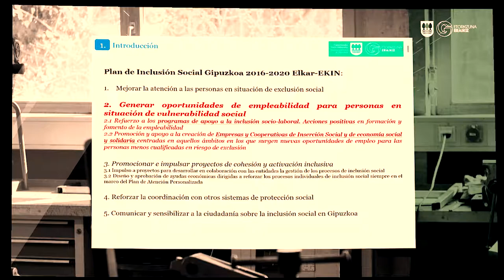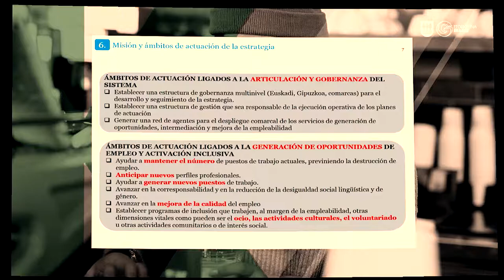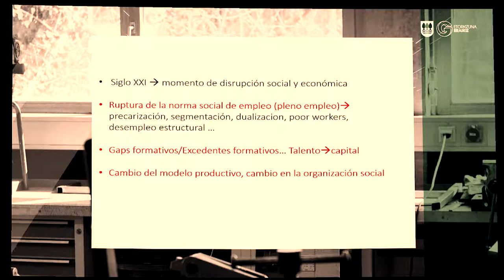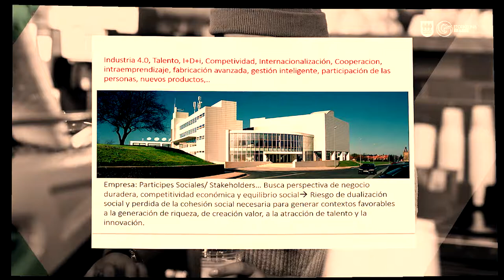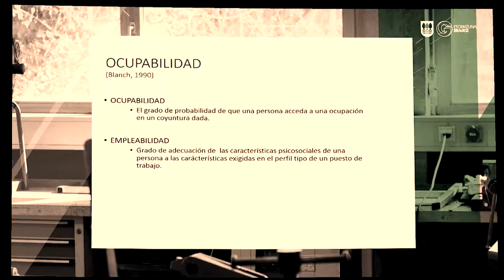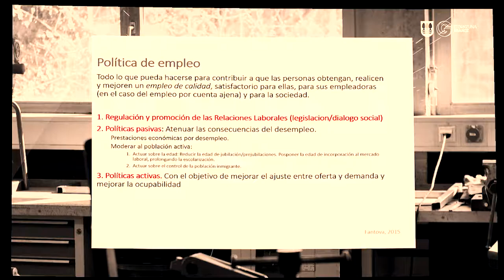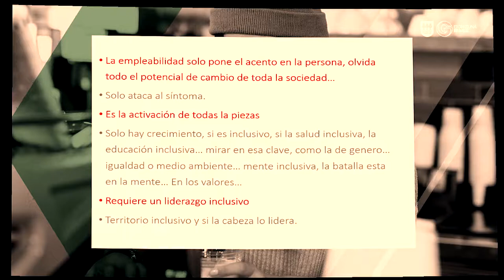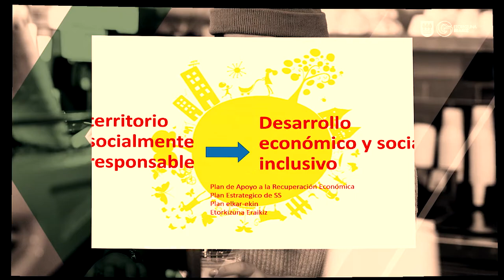Fernando Consuegra - Gizarte egoera ahulean enplegua / Empleabilidad situación de vulnerabilidad